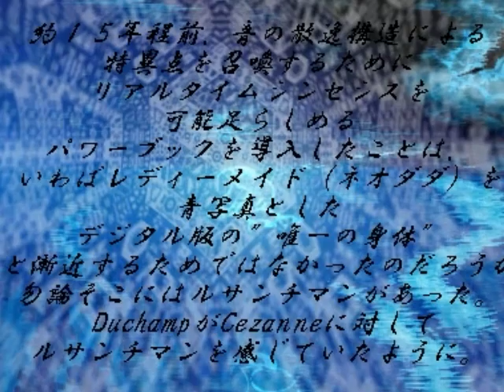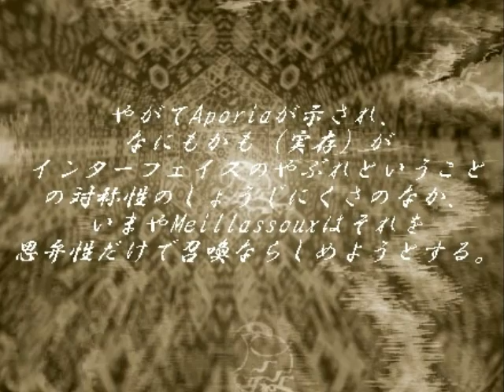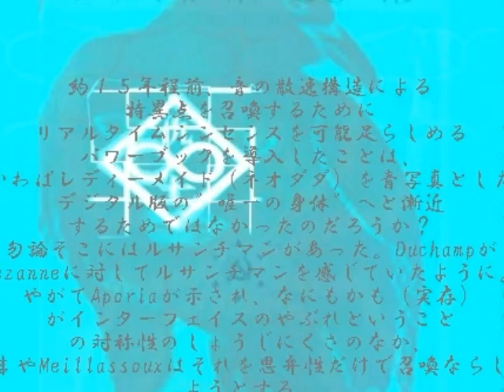Sample}denial of correlationism(ethno polyrhythm)zizek in coma 2nd album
polyrhythm  ethno post kantian muziq!
Band:zizek in coma
Song:denial of correlationism
Album: 2nd album
Label:usyukuro
descript :postkant,,M Gabriel,
Q Meillassoux,M Ferraris,etc..

zizek in coma is dark dense band since it,
formerly members of Dia,Overdose Kunst,
Nukey pikes(Now replaced),KolSonzlgn.
2011 nwobhm era guitarist ;mickey Nakayama
belongs to zizek in coma .